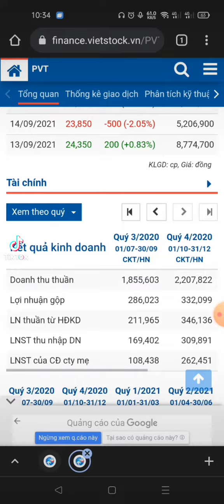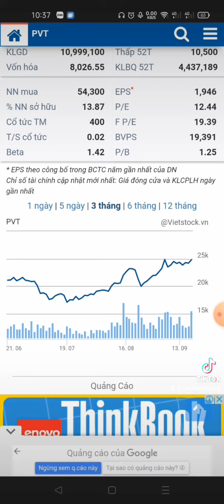Note ngắn cơ hội đầu tư PVT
+ tải app mbs mobile trên kho ứng dụng/ vào phần mềm
chọn mở rộng/ mở tk ekyc
sau bước chụp ảnh CMT có bước chọn DV có broker :  điền 8958 ra nhân viên tư vấn Đoàn Ngọc Thao là được ạ